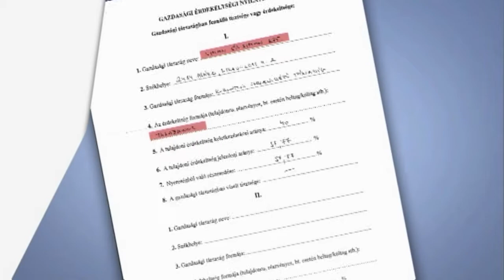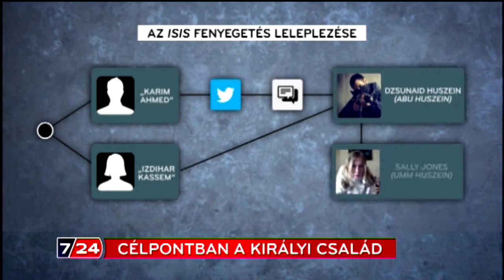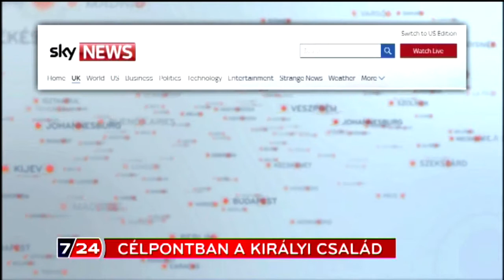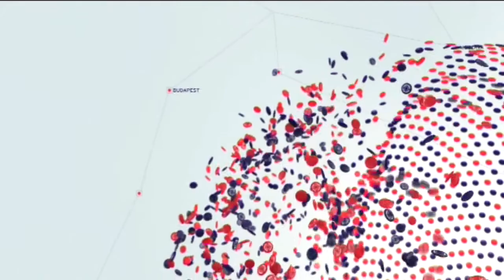HIRADO 08 16